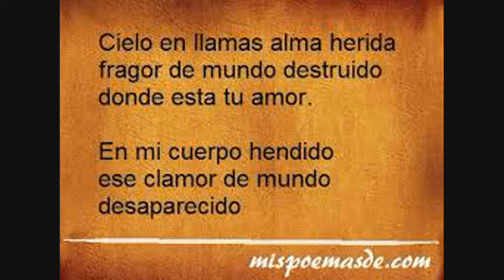el tonto simon-radio futura-jm gp eosilon.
androvid